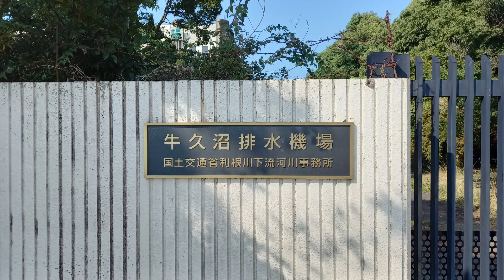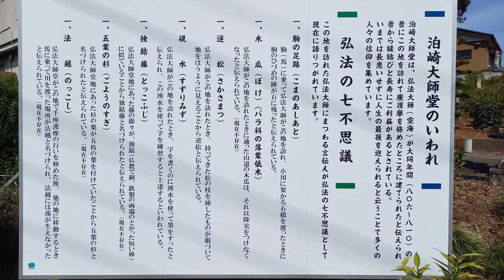HONDA CBR250RR 二ダボ ちょこっとツーリング～茨城県牛久沼周辺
今回はHONDA  CBR250RRで牛久沼へ

燃費も良く楽しいバイクです～

また次回撮りなおします。

2020年8月15日～16日での出来事です。
順次公開していきますのでよろしくお願いいたします。